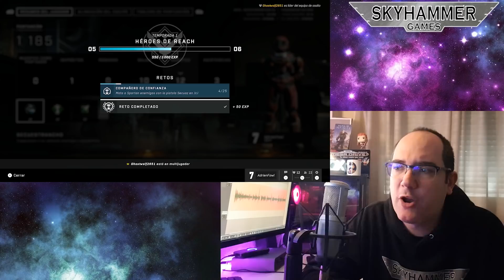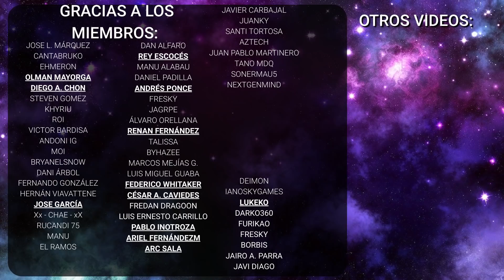¿ESTÁ HALO INFINITE A LA ALTURA DE LA SAGA? REVIEW TRAS ACABARLO - xbox series x - ps5 - playstation